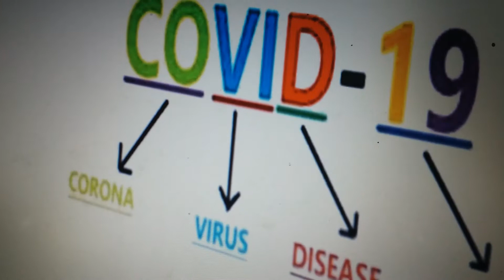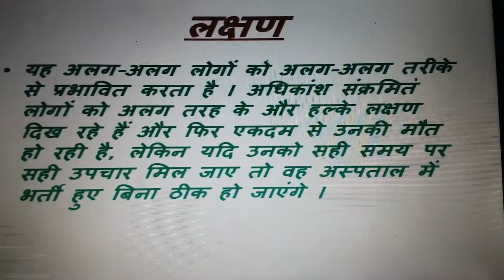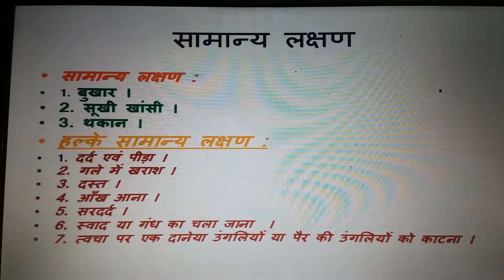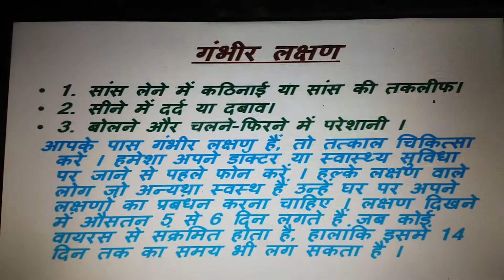करोना लक्षण और बचाव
This Video is describe about to prevantion of corona.